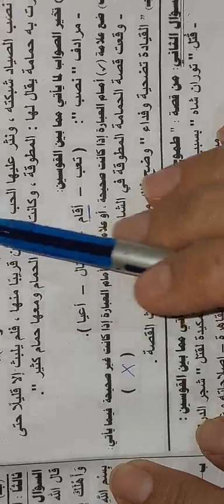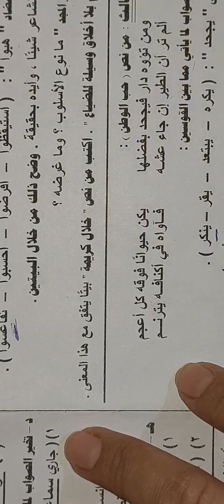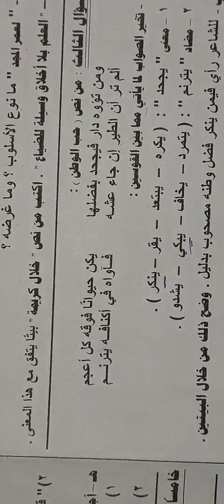اجابة امتحان اللغةالعربية للصف الثالث الإعدادي محافظة المنوفية الترم الثاني 2024